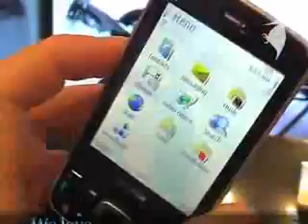new nokia n96 preview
new Nokia n98
computer in phone
Symbian OS, S60 rel. 3.2
microSD (TransFlash)
  - 16 GB internal memory
- 128MB RAM, 256MB system memory
5 MP, 2592x1944 pixels, Carl Zeiss optics, autofocus, video(VGA 30fps), flash; secondary VGA videocall camera
- Built-in GPS receiver
- A-GPS function
- DVB-H TV broadcast receiver
- Dual slide design
- Java MIDP 2.0
- MP3/AAC/AAC+/eAAC+/WMA player
- 3.5 mm audio output jack
- TV out
- Stereo FM Radio with RDS
- Organizer
- Office document viewer
- T9
- Push to talk
- Voice dial/memo
- Built-in handsfree

 GPRS  Class 32, 107 / 64.2 kbps
HSCSD  Yes
EDGE  Class 32, 296 kbps; DTM Class 11, 177 kbps
3G  HSDPA, 3.6 Mbps
WLAN  Wi-Fi 802.11 b/g, UPnP technology
USB  Yes, v2.0 microUSB

Coming soon. Exp. release 2008, Q3